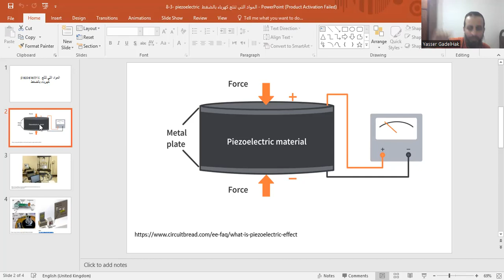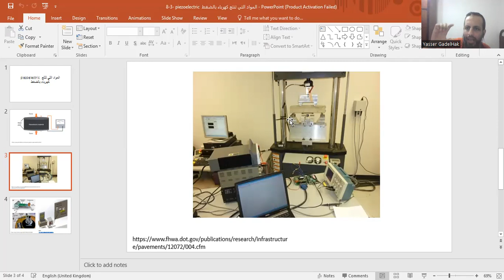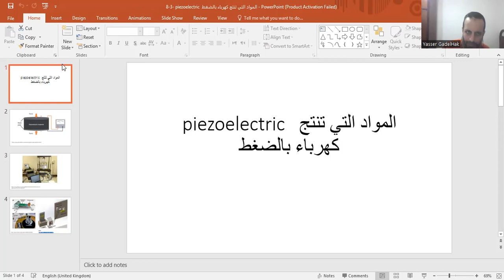8 3 piezoelectric المواد التي تنتج كهرباء بالضغط